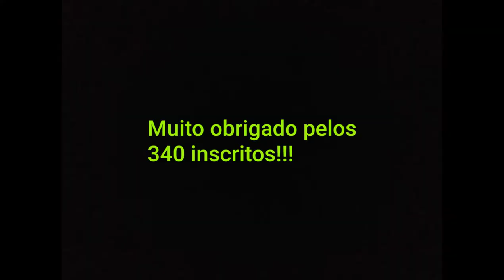DUPLEX DE GT22 EM SÃO GABRIEL/RS - 2019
Correção: o trem vem de Cacequi RS com destino a Rio Grande/RS e não de Cruz Alta RS com destino a Rio Grande RS como informado no vídeo.